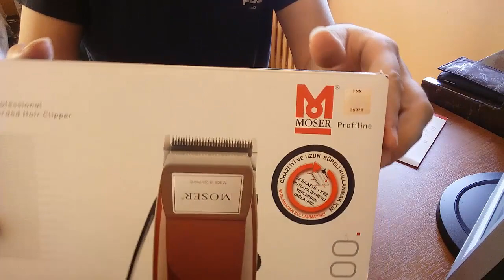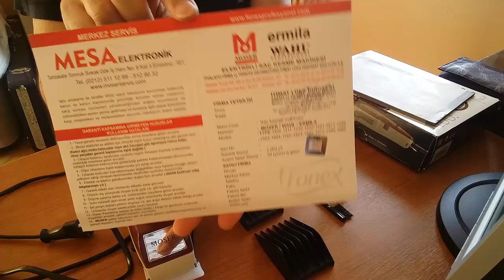MOSER 1400 (set) Saç kesme makinesi incelemesi (1400-0278)